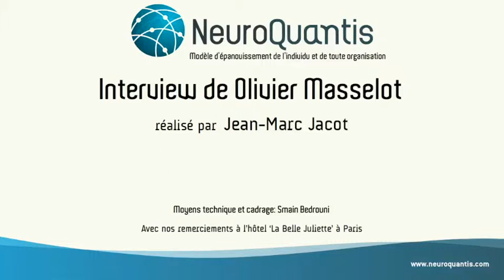Managers et Collaborateurs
Les relations Manager/Collaborateurs avec l'approche NeuroQuantis; ou comment en arriver à fluidifier les rouages de l'organisation et bonnifier la culture de l'organisation ?